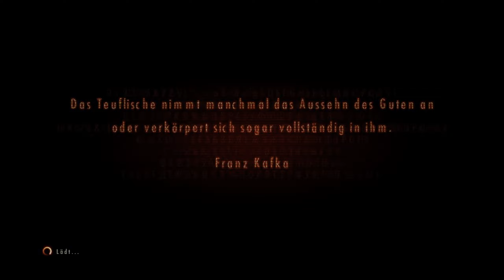RESIDENT EVIL: REVELATIONS 2 Gameplay Walkthrough Part 11 | Gehen sie zum Turm [Barry]